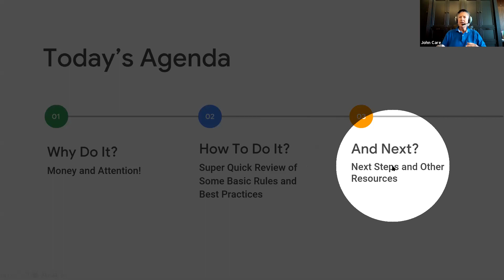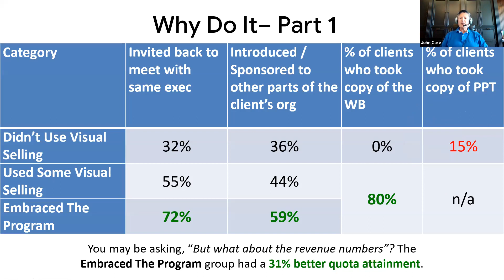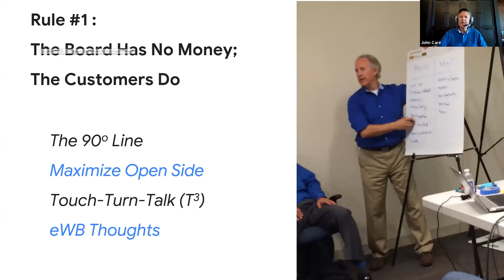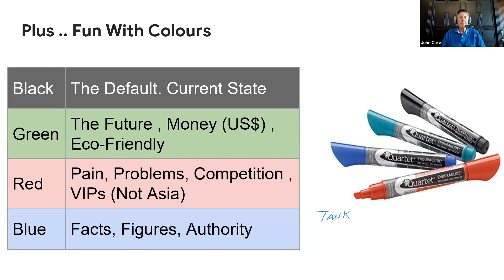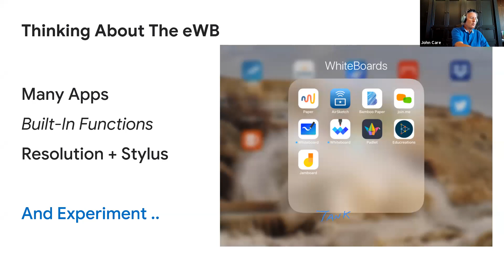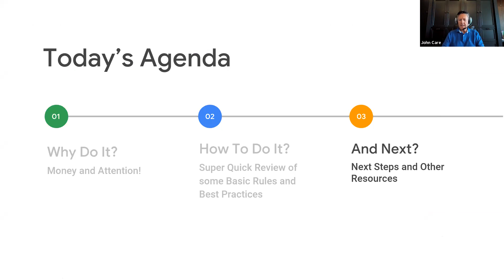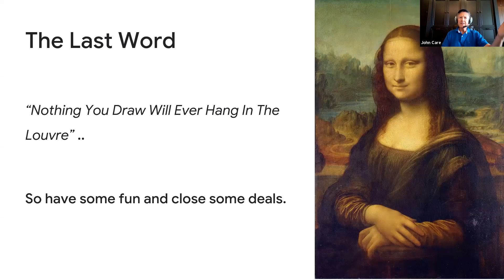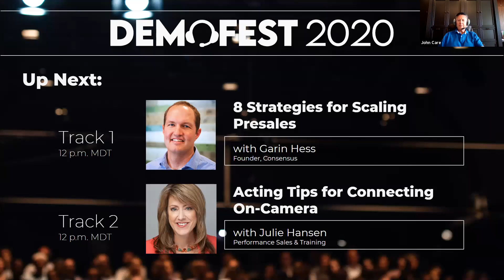DEMOFEST 2020 Session: Digital Whiteboarding for Presales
Presales guru John Care covers the dark art of digital whiteboarding and remote visual selling in a presales interaction, including best practices, “gotchas”, toolsets, and more.